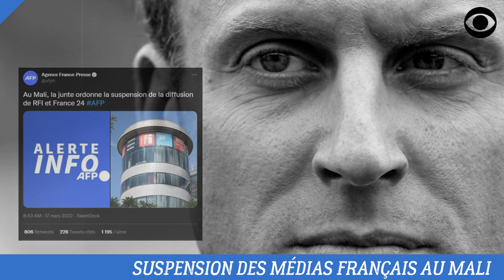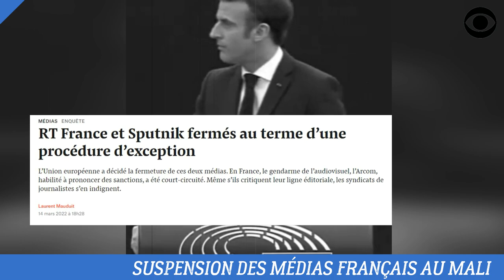SUSPENSION DES MÉDIAS FRANÇAIS AU MALI: L'AFRIQUE DOIT SE RÉVEILLER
Emmanuel Macron dit être choqué par la décision des autorités maliennes de suspendre les médias français.

DEVENIR MEMBRE

NOUS SUIVRE

NOUS CONTACTER

COPYRIGHT

MONTAGE